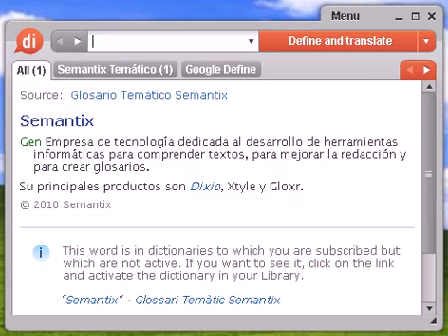Definición de agenda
agenda, diccionario, definición, significado, español, castellano, dixio, agendas